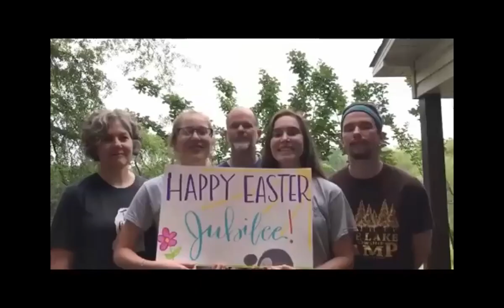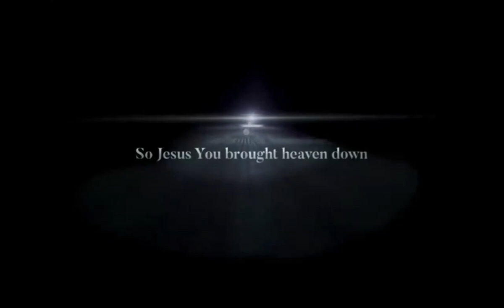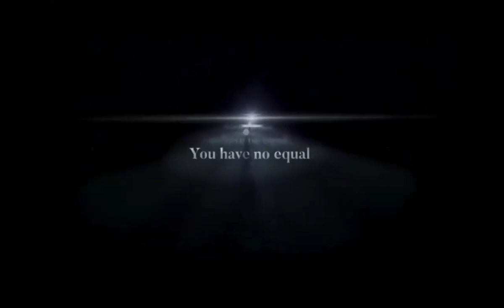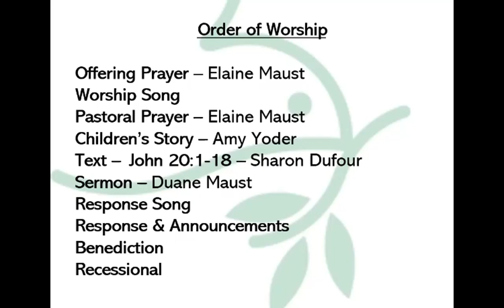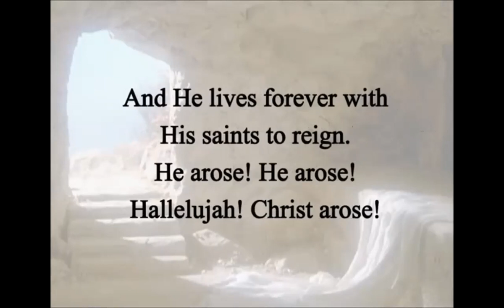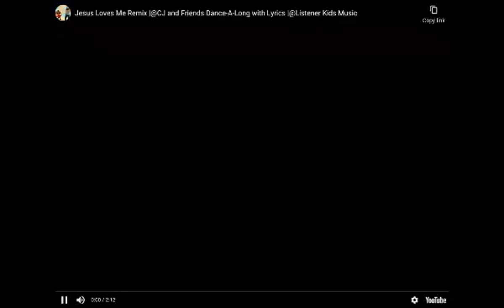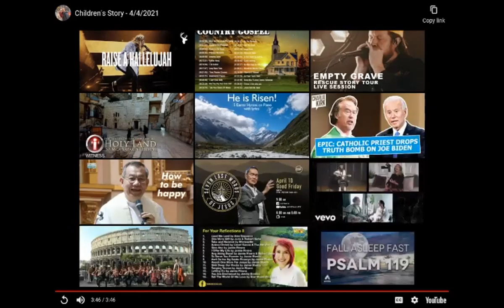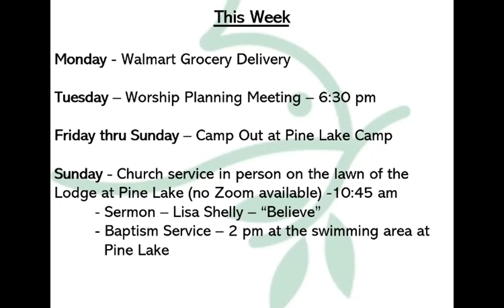Easter Sunday Worship Service - 4/4/2021 - "He is risen!"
Theme: He is Risen!